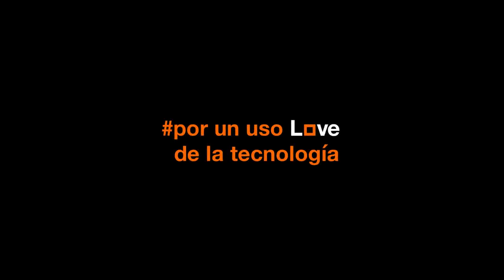Grooming Sabes con quien quedan tus hijos a traves de internet